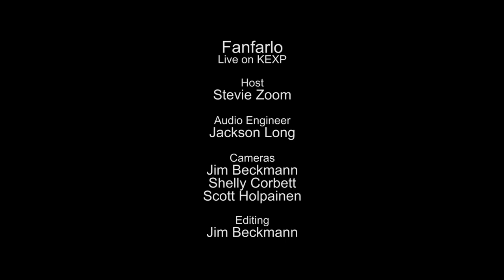Fanfarlo - Life in the Sky (Live on KEXP)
presents Fanfarlo performing "Life in the Sky" live in the KEXP studio. Recorded March 30, 2014.

Host: Stevie Zoom
Audio Engineer: Jackson Long
Cameras: Jim Beckmann, Shelly Corbett & Scott Holpainen
Editor: Jim Beckmann